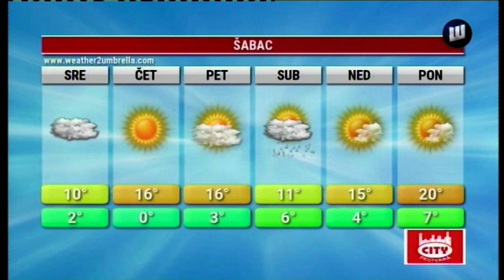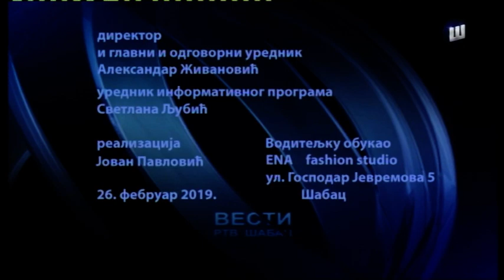VESTI TV SABAC 26.2.2019.